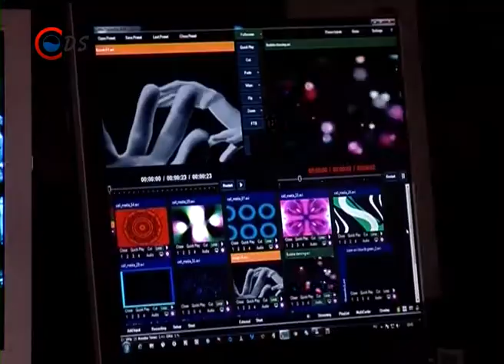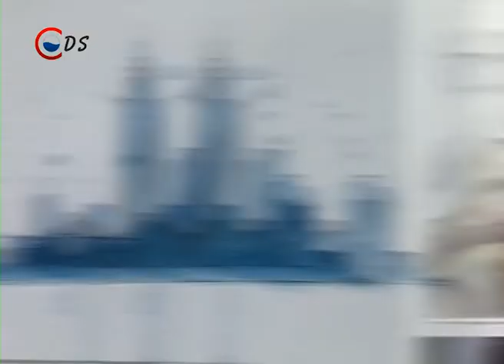2014 10 01 ProArt